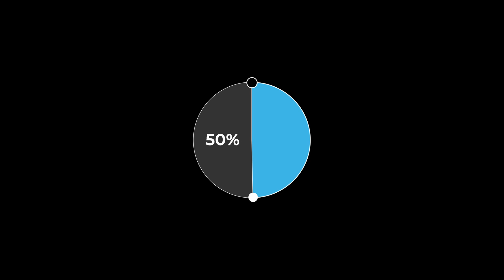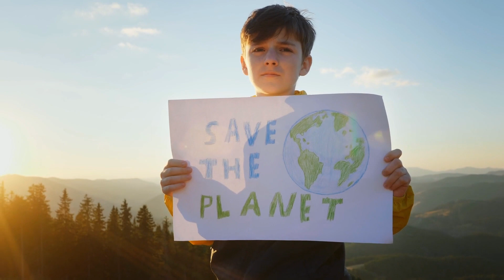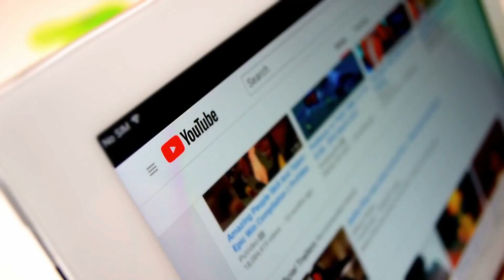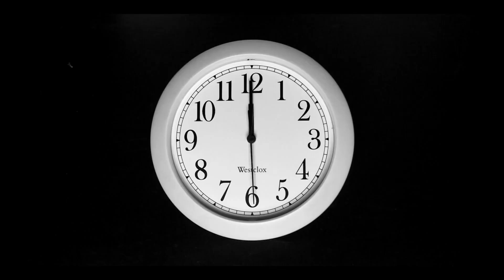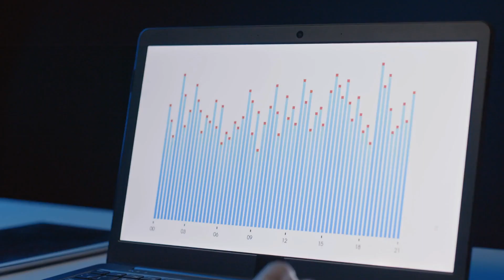How To Tell Better Conservation Stories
Visual storytelling for conservation is powerful and it will help you and your conservation nonprofit achieve actions that lead to success and engagement in your nature storytelling

Founded in 2010, WorkCabin Creative is Ontario, Canada's Conservation Media House. Cinematographer Gregg McLachlan specializes in conservation filmmaking and creates and produces highly immersive visual storytelling for the natural world that changes minds and inspires actions.